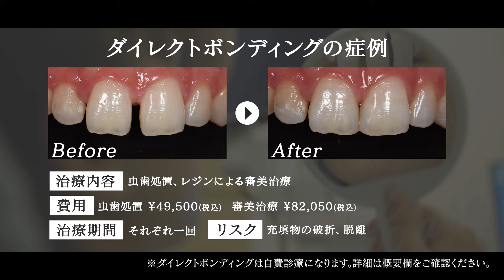仙台で質の高水準の歯科治療を【きしかわデンタルオフィス】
【PR】 抜歯と診断された方は、太白区富沢にある当院へご相談ください。
CT、マイクロスコープを使用した精密検査、根管治療、歯周外科で質の高い水準を目指した歯科治療を行っております。
私たちは、小さなお子様から大人の方まで「歯の永続性を第一に考えた治療」を大切に考えています。これからの人生が健康的で、笑顔でいられるよう歯科における専門家たちが尽力します。
抜歯と言われて心配されている方はお気軽にご相談ください。

矯正治療　※自費診療
メリット
・ブラッシングがしやすくなり、虫歯や歯周病予防に繋がる
・かみ合わせが改善され咀嚼機能が向上するため、食事が楽しめる
デメリット
・治療期間が長い
・適応することができない症例がある
・思うように効果が出ない場合がある

セレック治療　※自費診療
メリット
・天然歯により近い質感を再現することができる
・白く透明感がある
デメリット
・強い力が加わると欠ける可能性がある
・元の歯の状態検査必要

ダイレクトボンディング　※自費診療
メリット
・虫歯治療の場合、再治療のリスクを低減できる
・歯の削りすぎを防ぐ
デメリット
・奥歯や広い部分など適応できない部位がある

きしかわデンタルオフィス
詳細は医院サイトをご確認ください。

〒982-0037　宮城県仙台市太白区富沢西三丁目1-1